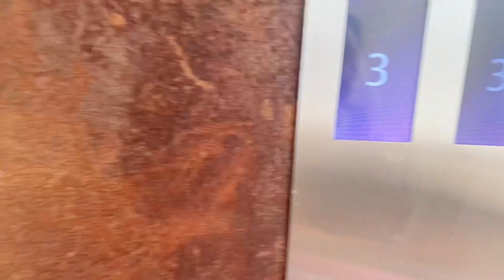What I ate for breakfast in a 5 star hotel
This video is all about the day in my life
And things I do when I went to a 5 star hotel
Ill show you guys what I choose to ate during
The breakfast
Which I had difficult choosing from..